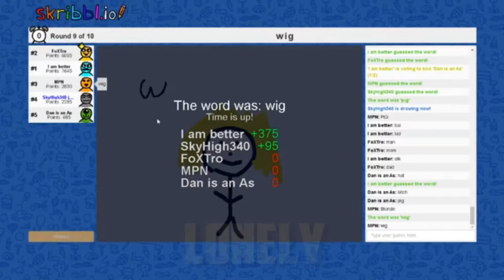200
I don't know if this is a 200 subscriber special video or not, but either way I just want to say thanks. Now we're on a new journey to 300.

I make short highly edited videos for entertainment with sound effects, unnecessary zooms, etc for a comic effect.